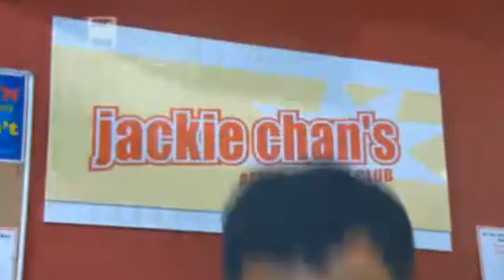Sam And Mark's TMi Friday Series 1 (TMi Series 5) Episode 4 (2010) Part 7 : Hedz 2/3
Part 7 of episode 4 from series 1 of Sam And Mark's TMi Friday (series 5 of TMi) which was broadcast live on Friday 1st October 2010 from 5:30pm to 6:50pm on the CBBC channel and this time they're back with a brand new football related game called OOOOHHHHH! replacing Are You Scareder Than A 10 Year Old Extreme? in this episode. Enjoy!